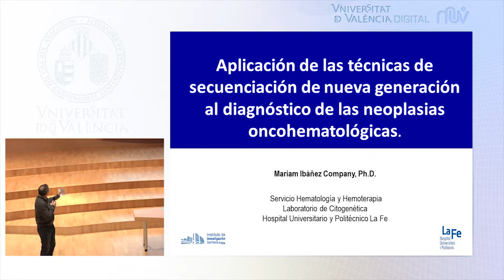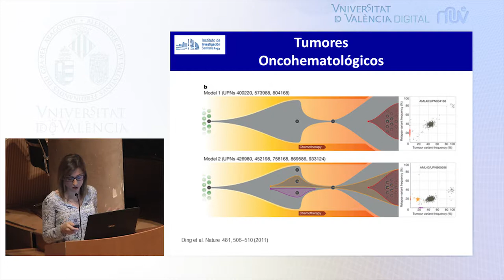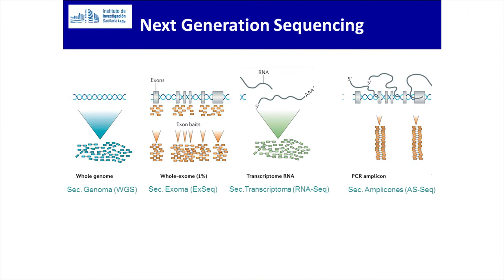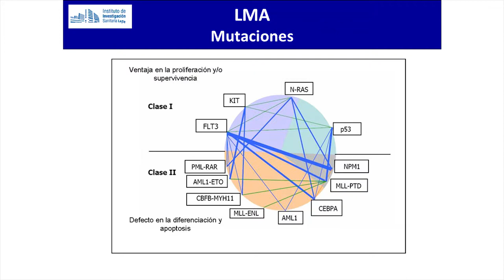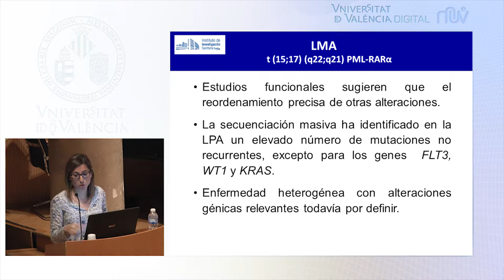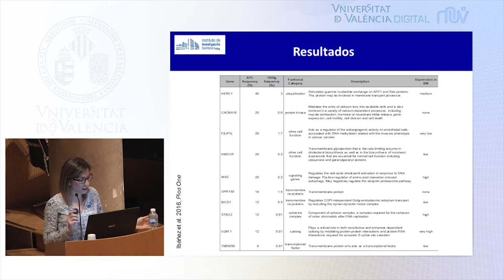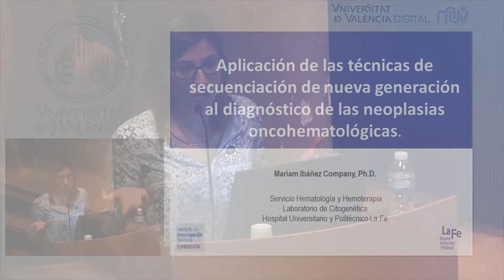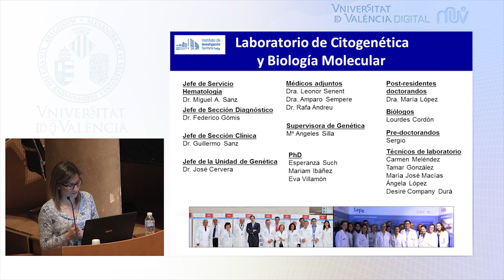Las nuevas técnicas de secuenciación en el diagnóstico oncohematológico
Autor: Mariam Ibáñez
Serie: Banc de Conferències Multidisciplinars de Biologia
Data: 2016
Resum: Los avances tecnológicos en secuenciación permiten actualmente aumentar el grado de personalización en el diagnóstico y tratamiento del cáncer, ya que posibilitan el abordaje del estudio a gran escala de todas la alteraciones adquiridas en el proceso neoplásico. La leucemia mieloblástica aguda (LMA) supone un paradigma de neoplasia en el que las alteraciones genéticas adquiridas en la célula hematopoyética se utilizan, ya a día de hoy, para establecer un diagnóstico y pronóstico, además de apuntar, en muchos casos, la terapia óptima a utilizar. En la conferencia se muestra la aplicación práctica de éstas nuevas técnicas al objeto de definir modelos de alteración de las células leucémicas y rutas celulares implicadas al objeto de obtener datos de relevancia clínica que puedan ser utilizados en la toma de decisiones de implicación pronóstica y terapéutica.